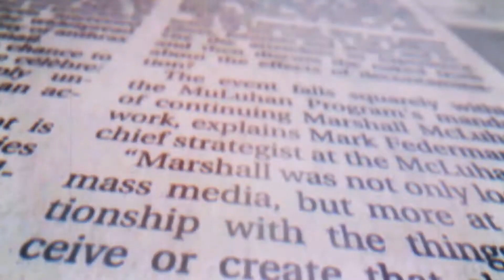American Osteopathic Assoc | What is Osteopathic Medicine? A whole-person approach to hands-on Care.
American Osteopathic Association | What is Osteopathic Medicine? A whole-person approach to hands-on Care.